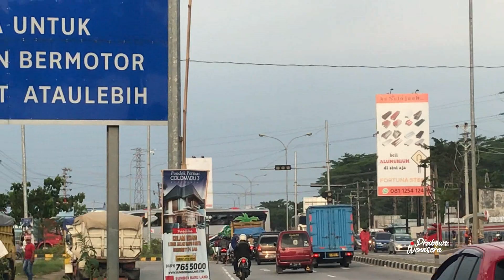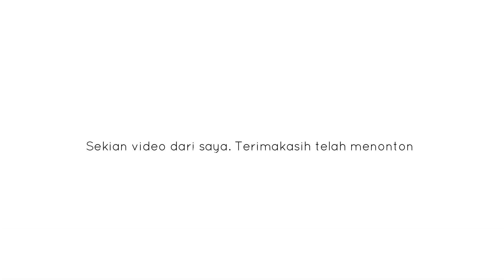Hunting bus di Exit TOL KARTOSURO SOLO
Video ini diambil pada Minggu, 6 Juni 2021

Yuk! lihat ada apa aja bus yang ada terminal.

Sebelumnya terimakasih sudah mau menonton :D semoga kalian terhibur

serta tulis di kolom KOMENTAR, Kritik, Saran dan Masukan dibawah ya, karena masukan kalian sangat bermanfaat bagi saya:)

semoga bisa bermanfaat dan menghibur kalian,